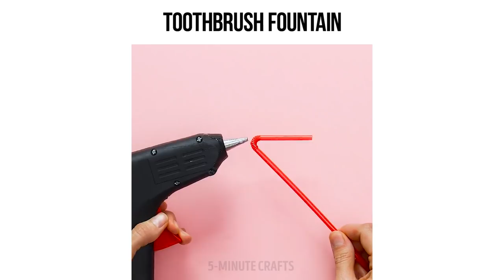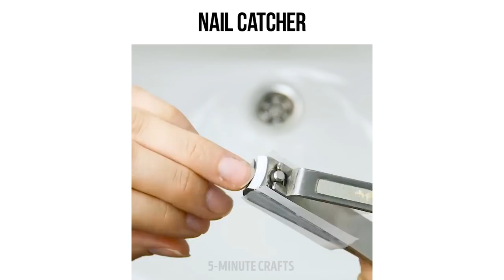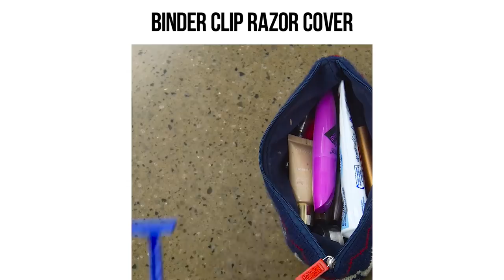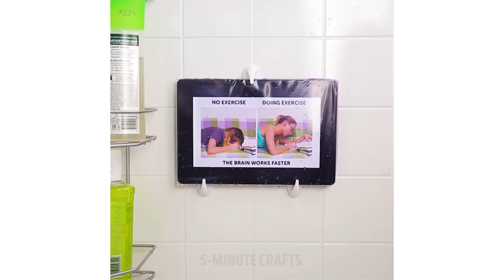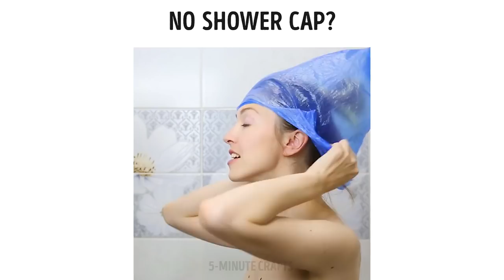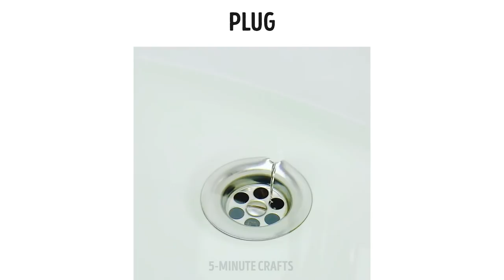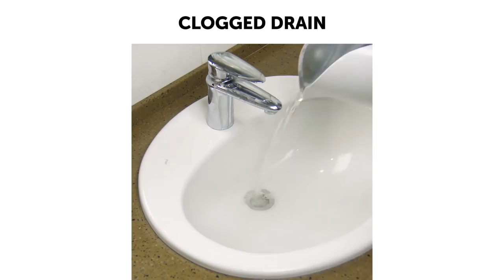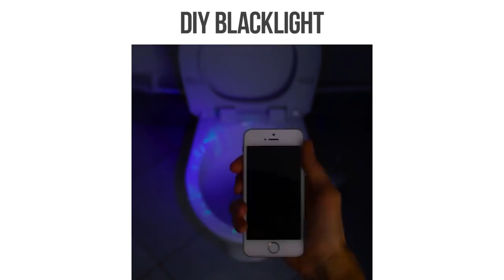22 LIFE-CHANGING HACKS FOR YOUR BATHROOM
Cool life hacks to turn your bathroom into your favorite room!